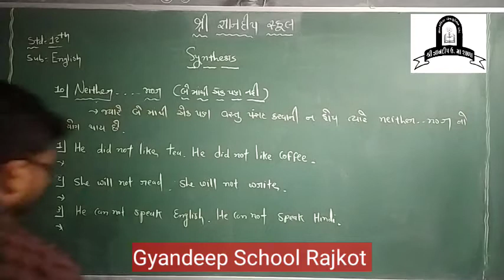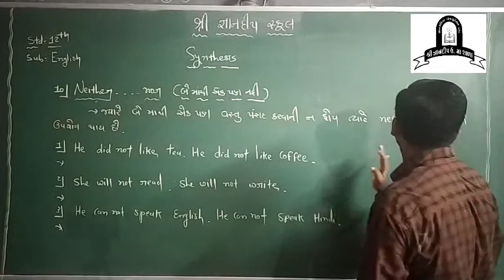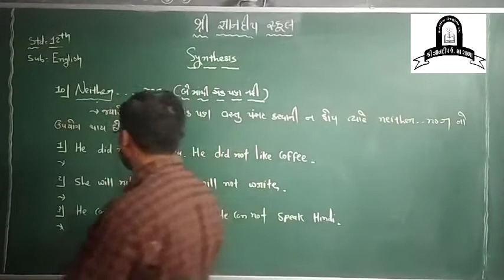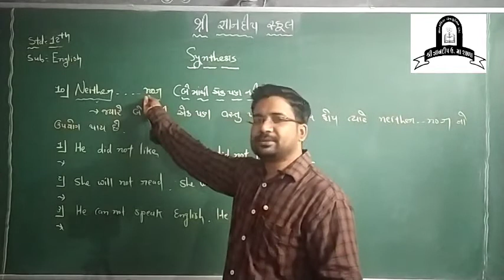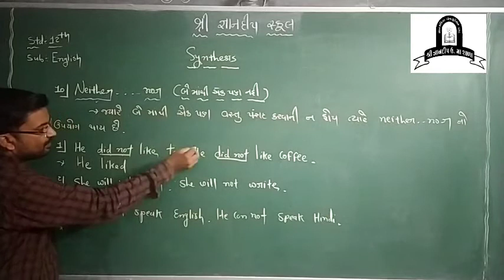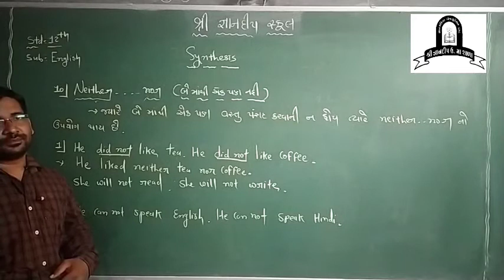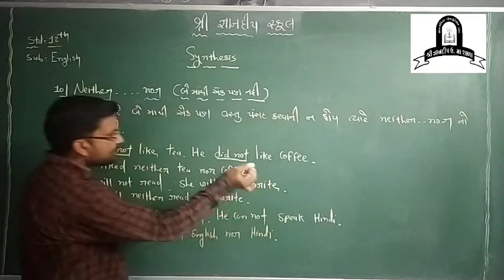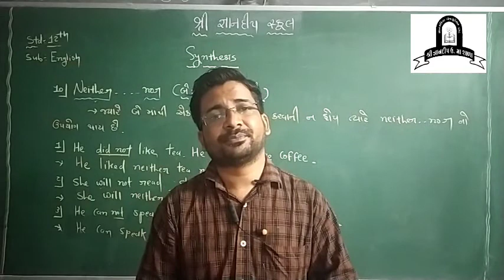STD - 12 || ENGLISH GRAMMAR | SYNTHESIS | LECTURE - 10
TOPIC - NEITHER-NOR